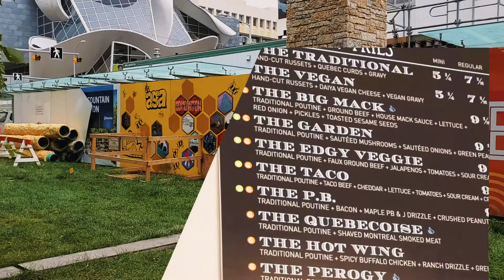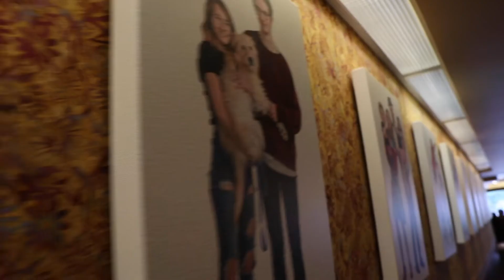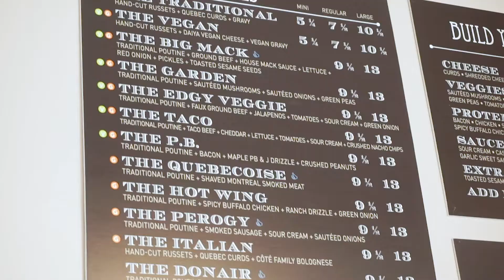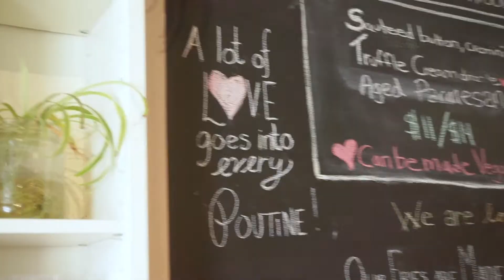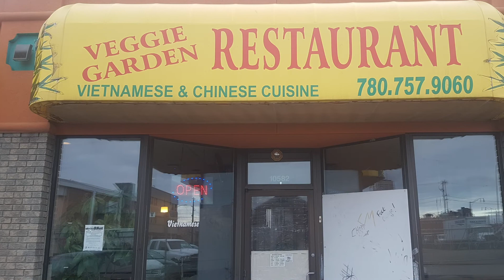Are There Too Many Vegans? | Postable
This week, Darshina visits some of Edmonton's well known vegan friendly restaurants to see how they came to be and wether they think there's now an over oversaturation of the market. To put it simply: are there too many vegans?

Produced by Postmedia

Host, Associate Producer
Darshina Dhunnoo

Executive Producers
Chris Gallipeau

James Renton
Maya Paramitha
Lindsey Robbins
Andrew Knack
Mackenzie Argent